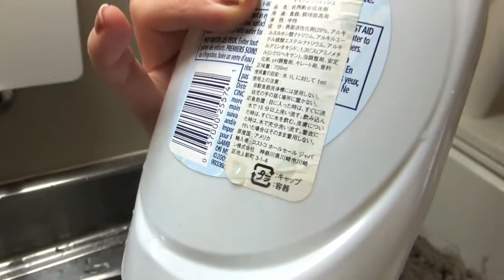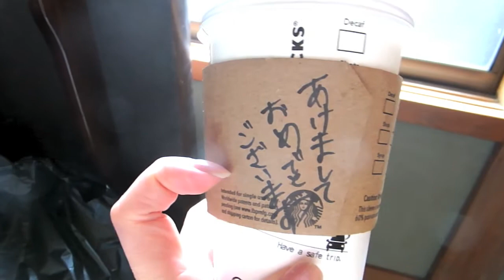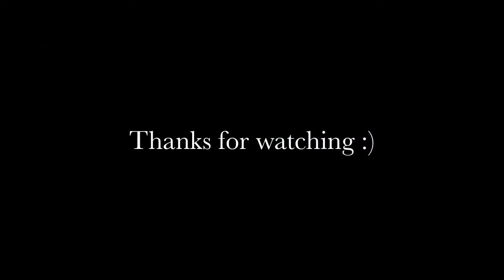SUNDAY VLOG #49 : Part Time Mother in Winter Break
Hi everyone!! Welcome to another episode of my Sunday Vlog!!
I hope you have a wonderful weekend and enjoy my vlog :)

-La Nieva Nueva
by. Clauknot

-Ready Set Stay
by. Grace Kelly

-Talkies
by. Huma-Huma

by. Francesco De Vincenzi

-Brahms-25 Variations
by. Pierre Feraux

-Reveil des guerriers
by. Julien PETITJEAN

With Love